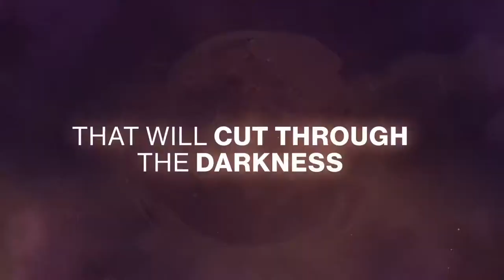Destiny 2: Shadowkeep - Devil's Ruin | PS4